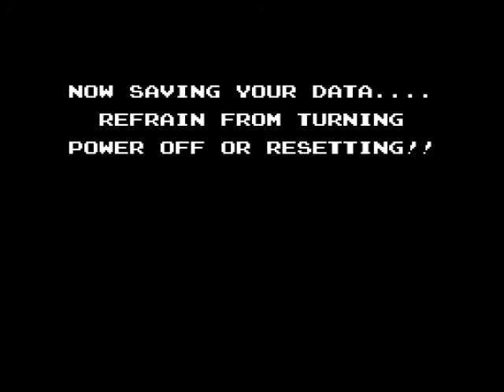Startropics Part 10 - Alien Spaceship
After rescuing Dr. J, Mike rashly decides that he will go and confront the aliens that abducted his uncle. Either Dr. J had a compelling story or Mike is a foolish teenager. Possibly both...

Please like and/or comment. Feedback is always welcome.
If there is a game you would like to see me play, feel free to request it.